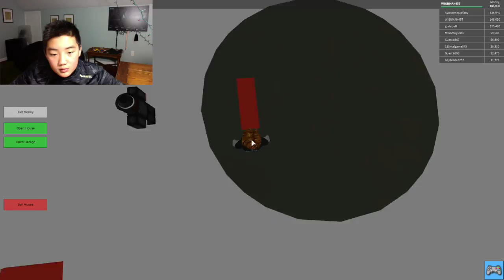Grand blox auto... Roblox.